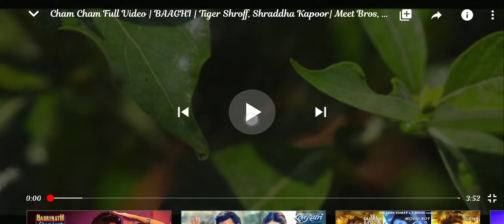Cham Cham Cham | Full Video Song | BAAGI |Shraddha Kapoor | Tiger Shroff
Cham cham cham

Zulfon se bandh liya dil
Seene pe se uddne laga anchal
Mujhse naina mila ke
Mausam hone lage pagal
Sabse hoke befikar
Naachu main aaj

Cham cham cham
Cham cham cham

Cham cham cham
Cham cham

Main naachu aaj
Cham cham cham

Cham cham cham

Cham cham cham
Cham cham

Rain drop bouncing
My heart is announcing

You got to take me away
Let's start jumpin' my

My heart goes pumpin'
I love you in every way
Dhadkanon pe boondein jo giri
To naachu aaj
Cham cham cham
Cham cham cham

Cham cham cham
Cham cham

Main naachu aaj
Cham cham cham

Cham cham cham
Cham cham cham

Cham cham
Main naachu aaj

Geeli hawayein jhoomti hain

Tan ko mere choomti hain
Chhod ke yeh sharam varam

Jhoome yeh jiya
Koyi bhi kahe kuchh bhi yahan

Maine to kabhi suna kahan
Dil ne mere jo bhi kaha

Maine woh kiya

Haan is pal ko main aaj jee lun
Jo bhi hoga dekha jayega kal
Mausam hone lage pagal haye

Sabse hoke befikar
Naachu main aaj
Cham cham cham
Cham cham cham

Cham cham
Barishon ki taal pe yeh

Khanak mere dhadkanon ki
Keh rahi hai jee le tu zara
Baar baar sath mere
Saare ab thirakne lage
Dole zameen naache aasman
Main toh hawa hun hath na aaoon
Marzi se apni udti hi jaaun
Ho khud ki karu main kya tareefen
Raat ne churaya mera kajal
Sabse hoke befikar
Naachu main aaj
Cham cham cham
Cham cham cham
Cham cham cham
Cham cham
Main naachu aaj
Cham cham cham
Cham cham cham
Cham cham cham
Cham cham
Sab naachein aaj
Cham cham cham...